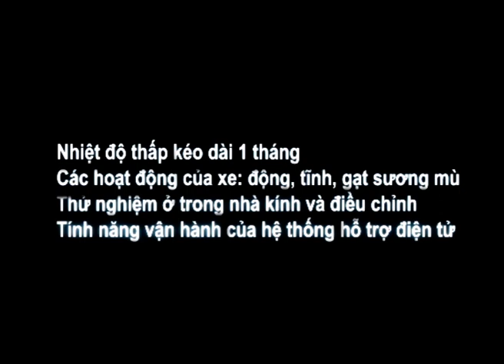LUXGEN 5 Sedan | Test Drive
Brand: Luxgen 7 SUV
Client: Luxgen VN
Agency: ...
Prod. House & Post House: Particle Garden Media
Remark: Adapt.

PARTICLE GARDEN MEDIA JSC
[Production House & Post Production House]
232/26/4 Cao Thang St., Ward 12, District 10, HoChiMinh City, Vietnam.